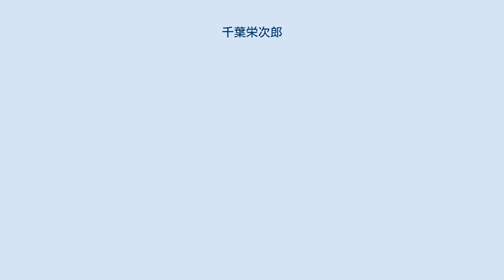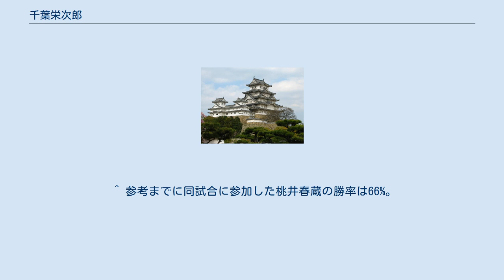千葉栄次郎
千葉 栄次郎（ちば えいじろう）は、幕末の剣客。
栄次郎は通称で、諱は成之。
 北辰一刀流を開いた千葉周作の次男で後継者。
当代の名人達人と呼ばれる剣術家相手に高い勝率を誇った名剣士であったが、30歳で没した。
 幼少時から父千葉周作（北辰一刀流玄武館）に学ぶ。
若くして奥義を極め「千葉の小天狗」と呼ばれ、18-9歳で早くも名人と噂されるほどになった。
 父周作の代稽古として水戸藩の藩校・弘道館へ剣術を指南しに行った際、竹刀を頭上で回転させたり、股にくぐらせ、上空へ投げるなど曲芸的な技で相手を翻弄して打ち負かした。
この行為に水戸藩藩士たちが激怒し、陳謝することとなった。
このことについて堀正平は『大日本剣道史』で、栄次郎を「曲遣いの元祖」と批判している。
一方、栄次郎と試合をしたことがある武藤為吉は、「その様な遣われ方をする方が未熟である」と、栄次郎を苦しく擁護している。
 嘉永6年（1853年）5月、周作とは別に水戸藩に出仕し小十人組から馬廻組を経て、文久2年（1862年）1月11日、大番頭に昇進するも、翌日の1月12日、30歳で没した。
 高弟の下江秀太郎は19歳で玄武館塾頭となり、明治維新後は警視庁撃剣世話掛を務めた。
 長男の千葉周之介（之胤）は明治16年（1883年）、山岡鉄舟と井上八郎の後見で東京府神田錦町に玄武館を再興し、警視庁撃剣世話掛を務めた。
 ^ 参考までに同試合に参加した桃井春蔵の勝率は66%。
 ^ 加藤田平八郎の高弟。